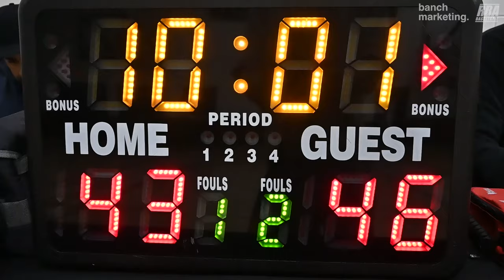2024 Vancouver Winter Elite League - HD Elite vs Jumpman - Roundball BC Mens Basketball League